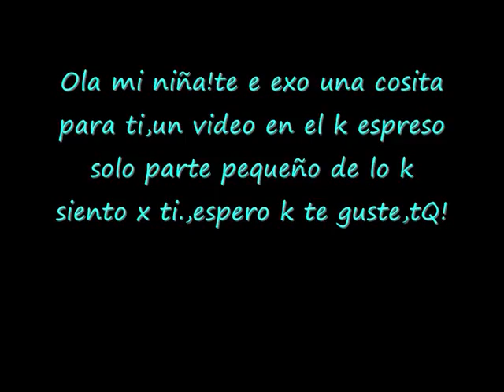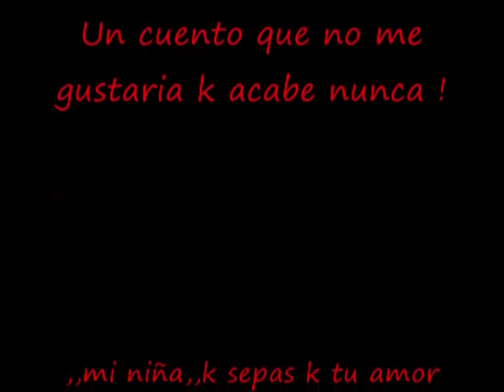Te Amooo MiNiiiiñaaaa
Sandra eres lo mas bonito k tengo en mi vida!! no te kiero perder nunca !!!  (L)